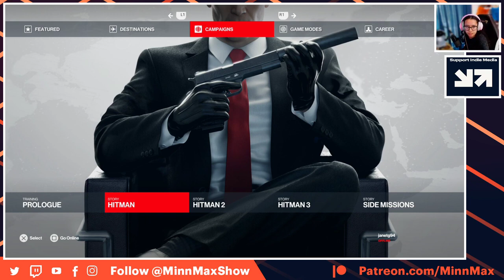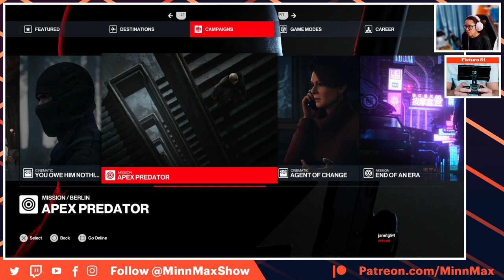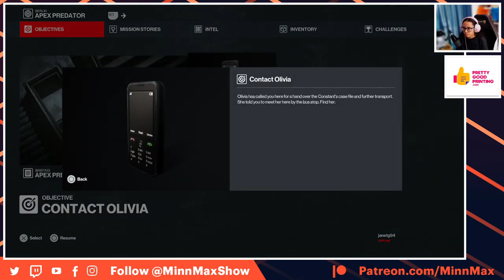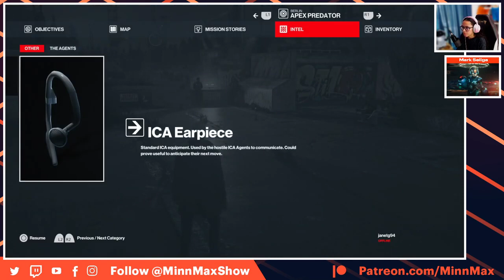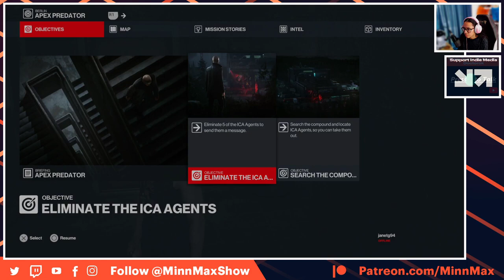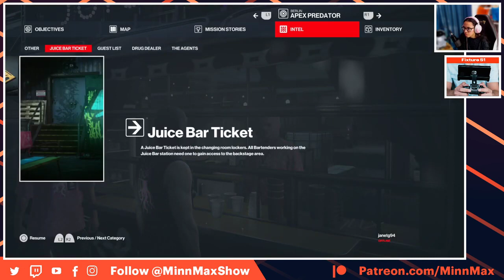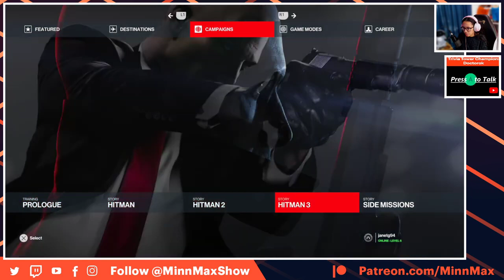Janet Plays Hitman 3